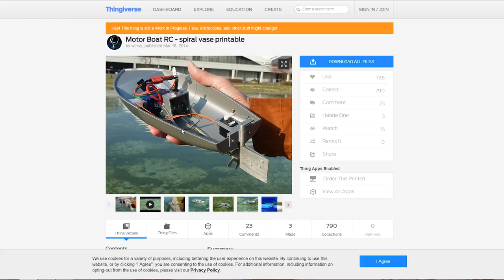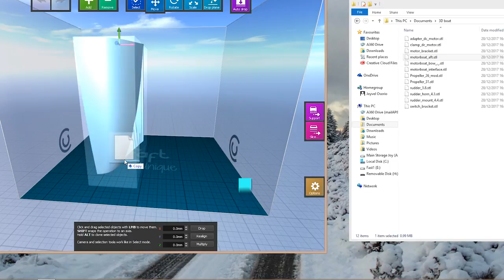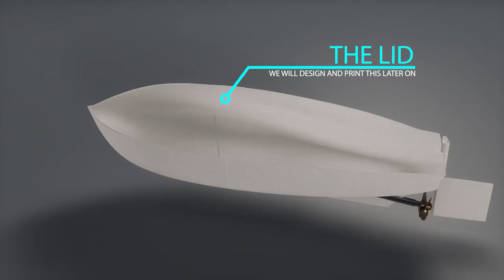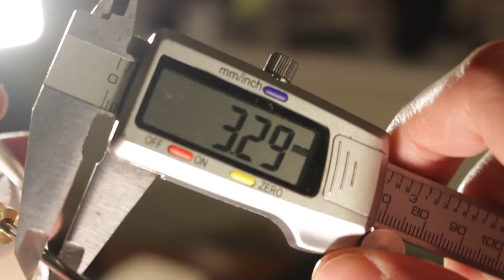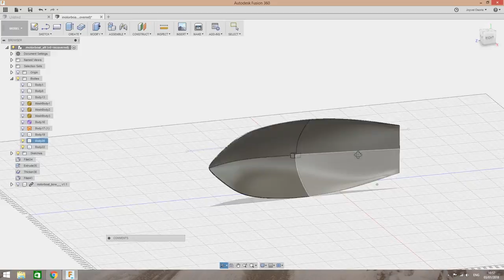How to make a 3D printed RC boat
This time I'll make a 3D printed RC boat, the design can be downloaded from Thingiverse from its creator/designer called Wersy on Thingiverse. The rest of the steps are going to be described in this video.

Recommended motor (The one used on this video is for airplanes)

some other songs from YouTube library